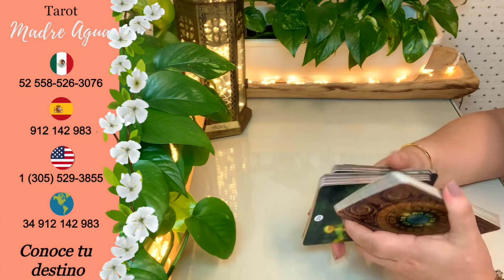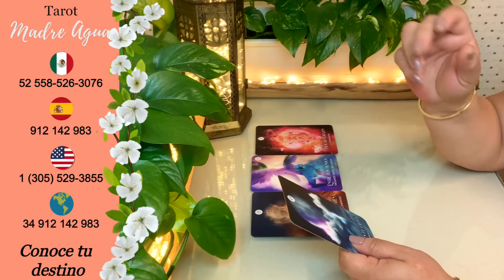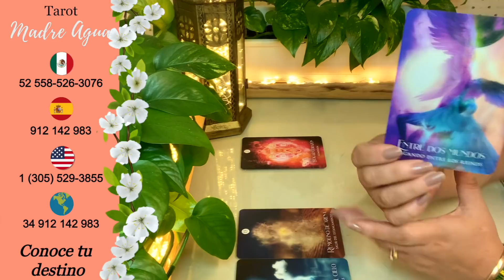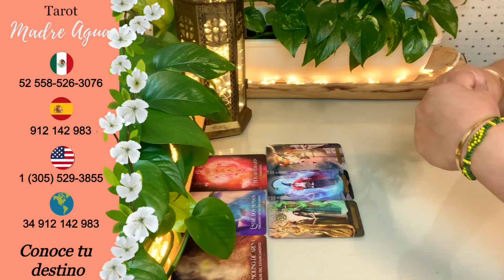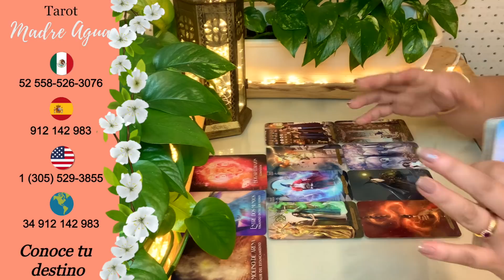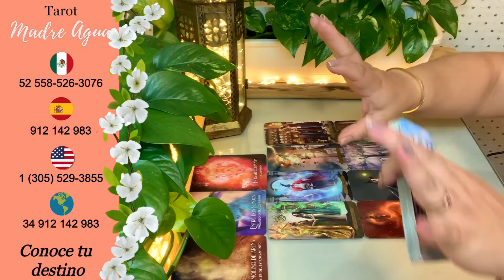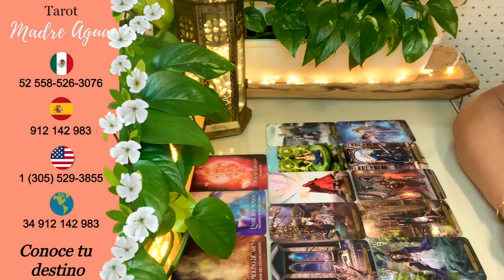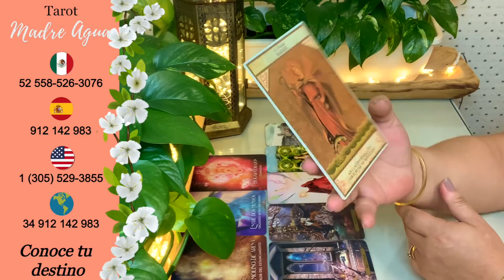🔮TAURO♉UNA PROPUESTA QUE TE TOMA POR SORPRESA/ SE DESVELA UN SECRETO❤️HORÓSCOPO SEMANAL AMOR Y MÁS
💞Feliz día, recuerda que si llegaste hasta aquí, las coincidencias no existen así que escucha este mensaje destinado para ti, descúbrelo y recibe la maravillosa energía.

☎ Llama haz tu consulta y participa haciendo tu Consulta Gabinete Tarot Madre Agua🕊:

Ya están disponibles todas las consultas:

👉Elige:
🕊Mini Consulta,
🕊Llamas Gemelas

🌟Si deseas descubrir la 🌿Magia en tu tienda esotérica Madre Agua en Calle Pelegri Ballester 32 de Vilanova i la Geltrú Barcelona.

SIGUEME!

Encuentra mi libro:

📗Del Amor y otras Cuestiones del Alma

Adquiere la tuya en Amazon, El Corte Inglés, La Casa del libro, Fnac  o tu librería favorita y plataformas digitales.

👉🏼 En Colombia, Usa, Peru, Chile y Argentina en:

Este es tu momento🕊️

leo tarot
scorpio tarot
gemini tarot
taurus tarot
taurus tarot
libra tarot
pisces tarot
tarot card reading
aquarius tarot
sagittarius tarot
tyler’s tarot
#777 tarot
all signes tarot
dream tarot